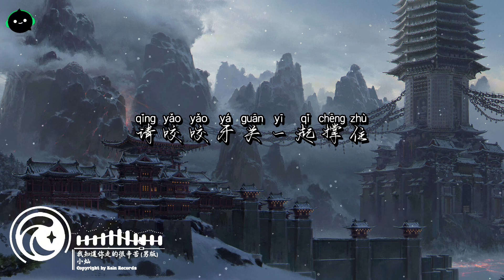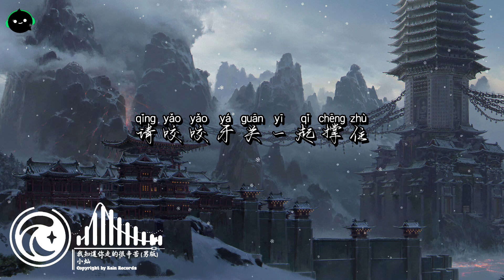我知道你走的很辛苦 (男版) - 小灿 ♪「你别哭 你别哭，我知道你走的很辛苦。」这音乐一听就上头 ♪【動態歌詞/高音質/Pinyin/Lyrics Video】♪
♫ Title: 我知道你走的很辛苦 (男版) - 小灿 | Anh Biết Em Đã Rất Khó Khăn Khi Rời Đi - Tiểu Xán『你别哭 你别哭，我知道你走的很辛苦。』♪

◆ Tên tài khoản: LE DUC TINH
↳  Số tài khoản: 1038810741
↳  Ngân hàng: Vietcombank

Lyrics:
你别哭 你别哭
我知道你走的很辛苦
那种身心上的疲惫和无助
是旁人感受不到的难处
我知道 你坚强的背后
一定藏着很多脆弱
我知道 你懂事的背后
一定藏着很多失落
我知道 你笑容的背后
一定藏着很多难过
有时候会莫名眼泪滑落
却不知该怎么诉说
你别哭 你别哭
抱一抱 你别哭
你的辛苦我也有感触
我们都在面对生活的残酷
请咬咬牙关一起撑住

Thanks !